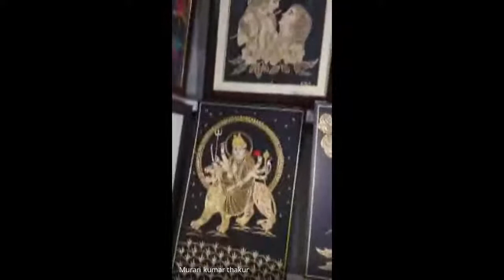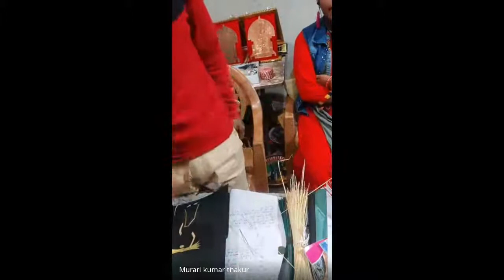Vaarta session with Ms. Radha Kumari, Sikki Craft practitioner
Ms. Radha Kumari has been involved in Sikki Grass craft for over 10 years and her parents are State Award winners.  Characterized by its beautiful golden colour, Sikki is a special kind of grass used to create various utilitarian products that form an integral part of the living heritage of the women of Northern Bihar. Ms. Radha Kumari is in conversation with  Ms. Sumita Choudhury, Associate Professor IICD about the Sikki Craft of Bihar.

Date: 6th November 2020, Friday